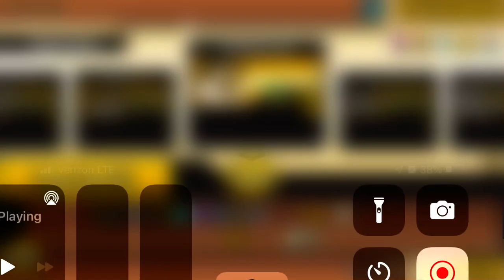Turning housewife into a zombie killing machine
I max out her savage blow talent and give her a couple of levels with my super rare catseyes.